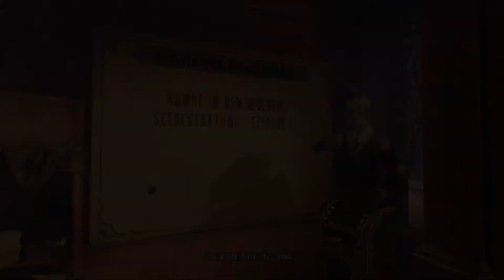Bioshock Infinite - Burial at Sea #00: Infovideo [Ger/PC/HD]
Nach dem spannenden, aber auch verworrenen Ende von Bioshock Infinite gibt es nun den ersten Story-Erweiterungs-DLC: Eine etwas gereiftere Elizabeth beauftragt den Privatdedektiv Booker DeWitt in Raputre ein verschwundenes kleines Mädchen zu finden. Was es mit diesem Mädchen und allen anderen verschwundenen Kindern auf sich hat und warum es weiterhin eine Realität mit einem Booker DeWitt gibt, erfahren wir hoffentlich in diesem Let's Play.
#Bioshock Infinite DLC - Burial at Sea##
Ein First-Person Shooter von Irrational Games (2013)
Publisher: 2K Games